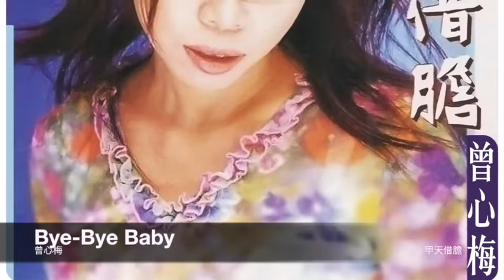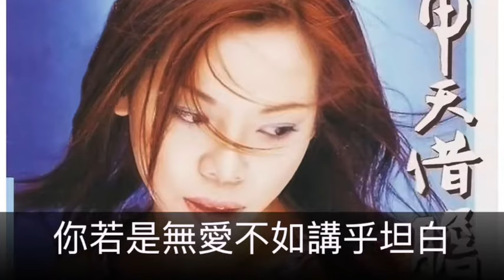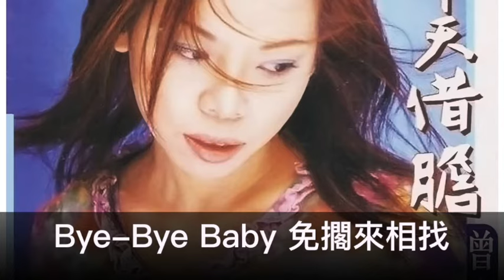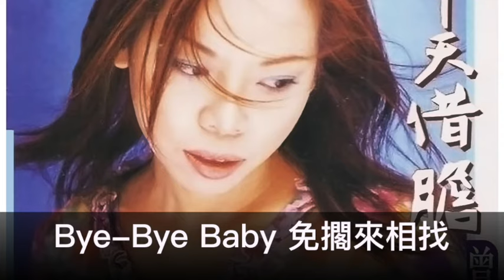曾心梅 Bye Bye Baby 封面字幕版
專輯-甲天借膽
 Bye-Bye Baby

詞：武雄　曲：瓊瓏

你每工手機帶咧攏不接電話　我留話叫你找我你嘛攏無回
有問題　有問題　一定有什麼小姐你欲去虧
你卡早追我彼陣每日敲電話　今嘛欲叫你出去你就頭犁犁
無問題　無問題　你若是無愛不如講乎坦白

Bye-Bye Baby 已經無關係 Bye-Bye Baby 我欲先失陪
Bye-Bye Baby 無緣的冤家 Bye-Bye Baby 免擱來相找

我對你瞭解講來你會驚一下　你不接電話表示你塊泡妹妹
有問題　有問題　一定是煞到別人走出去花
到這我決心放棄你是無及格　免擱講山盟海誓已經聽真多
無問題　無問題　你免來解釋我嘛欲甲你切